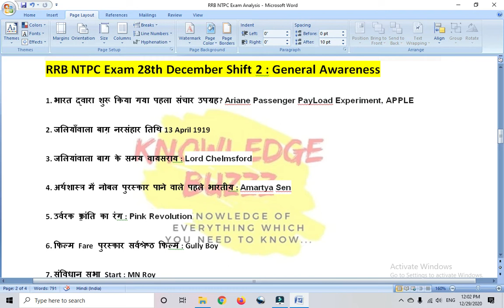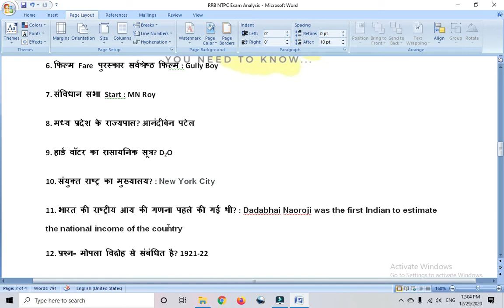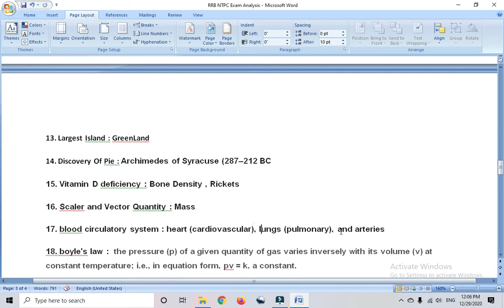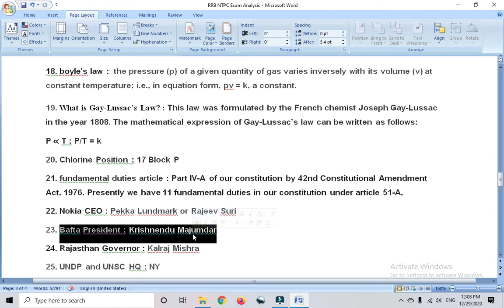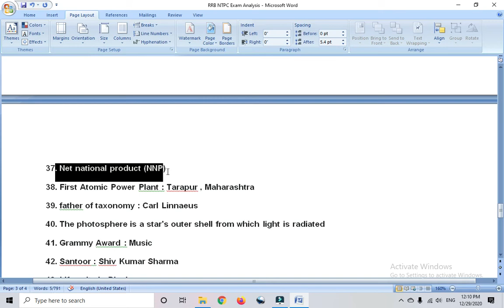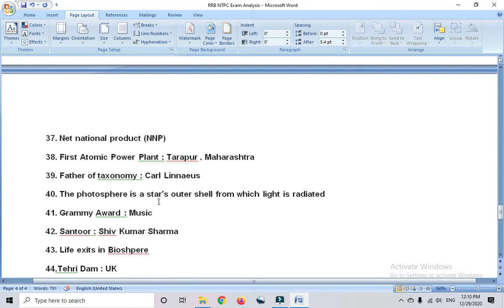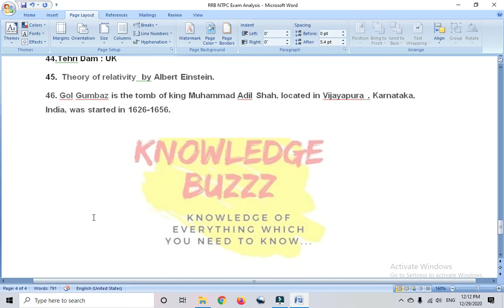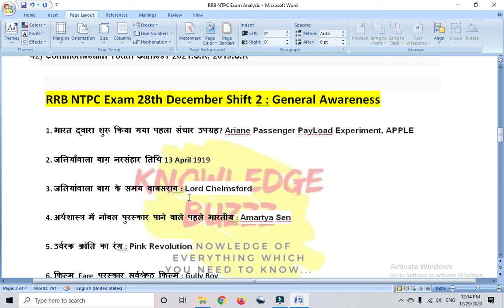Railway RRB NTPC Exam 28th Dec Shift 2 : General Awareness asked All 40 Real Questions | GK | GS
GK and GS all question Railway ntpc question